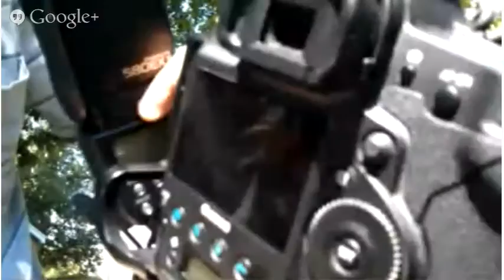Virtual Photo Walks Photography - Flowers, Garden, Insect, Light and Angles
Come with our +Virtual Photo Walks™ Photographer +Don Komarechka as he takes us to see how he plays with photography.

Don will try to cover the following in equal parts showing us the following:
- Flower and garden photography. Playing with light, angles, details, etc
- Insect photography. Chasing bees and butterflies, how to sneak up, and what angles work best. How to light them, too!
- Water droplet refraction photography. This'll be good - making water droplets come to life and showing flowers inside of them.

Don will have some close-up filters we can experiment with on the results of placing them in front of your cellphone camera lens to get close in on the action too. We  don't want to leave anyone out of the fun.

To learn more about +Don Komarechka and his photography visit his profile page right here on Google+ where you can also find links to his other web sites

Thank you to +John Butterill for organizing these +Virtual Photo Walks™ .